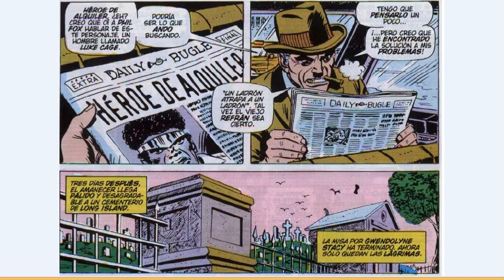AMAZING SPIDERMAN NO 123 UN HOMBRE LLAMADO CAGE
HOLA AMIGOS QUE TAL LES TRAIGO EL SIGUIENTE CÓMIC DE SPIDERMAN EN ESTE CAPITULO PETER SIGUE CONSTERNADO POR LA MUERTE DE GWEN Y TRATA DE ASIMILARLO PERO JAMESON PIENSA QUE PETER ES CULPABLE DE LA MUERTE DE NORMAN OSBORN Y CONTRATA A LUKE CAGE UN AVENGERS EN EL FUTURO PARA QUE DERROTE A SPIDERMAN, QUE PASARA?